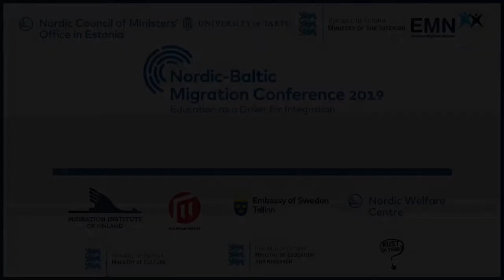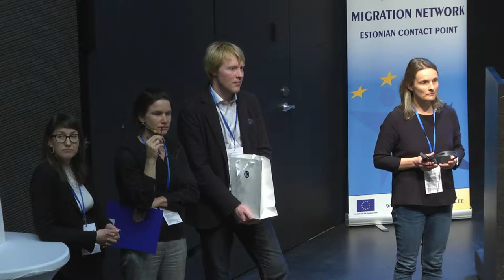Questions, discussion - Attracting International Students to the Nordic-Baltic Region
Attracting International Students to the Nordic-Baltic Region  Moderator: Aune Valk, Vice Rector for Academic Aﬀairs, University of Tartu